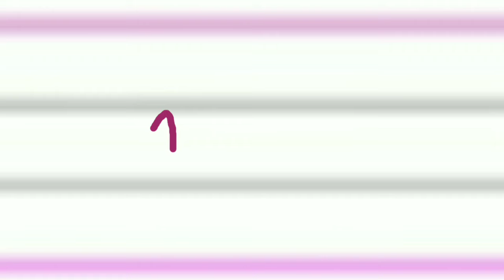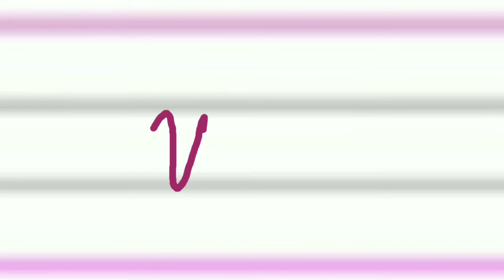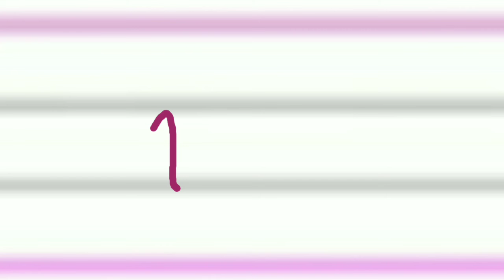vat cursive writing